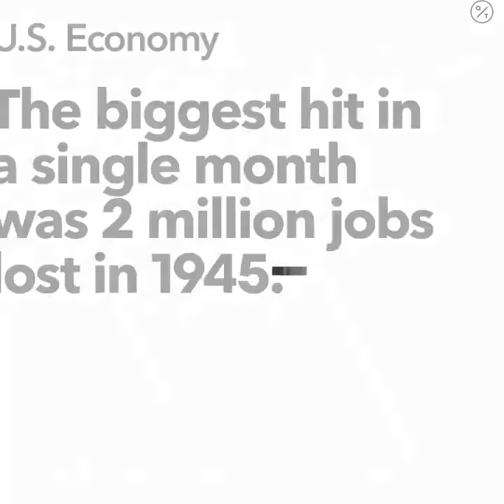U.S. Unemployment Hits Highest Level Since the Great Depression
The U.S. unemployment rate hit 14.7% in April, the highest rate since the Great Depression, as 20.5 million jobs vanished in the worst monthly loss on record. The figures are stark evidence of the damage the coronavirus has done to a now-shattered economy.

The losses, reported by the Labor Department Friday, reflect what has become a severe recession caused by sudden business shutdowns in nearly every industry. Nearly all the job growth achieved during the 11-year recovery from the Great Recession has now been lost in one month.

The report indicated that the vast majority of April’s job losses — roughly 90% — are considered temporary, a result of businesses that were forced to suddenly close but hope to reopen and recall their laid-off workers. Whether most of those workers can return to their jobs anytime soon, though, will be determined by how well policymakers, businesses and the public manage their response to the public health crisis.

The collapse of the job market has occurred with stunning speed. As recently as February, the unemployment rate was a five-decade low of 3.5%, and employers had added jobs for a record 113 months. In March, the unemployment rate was just 4.4%